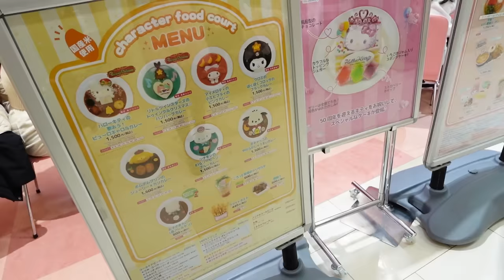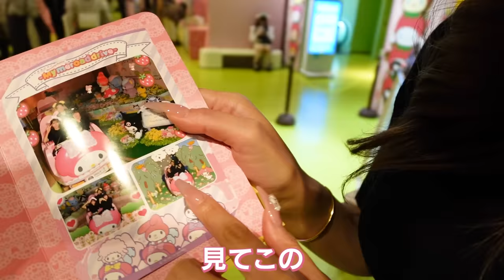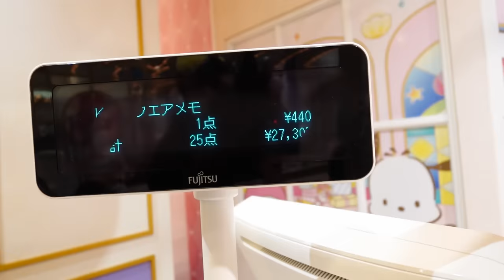初めてのサンリオピューロランドが楽し過ぎた！！【前編】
先日、初めてサンリオピューロランドに行ってきました✨
激カワなカレーを食べて、乗り物に乗ったり、お土産をしっかり大人買い🤭